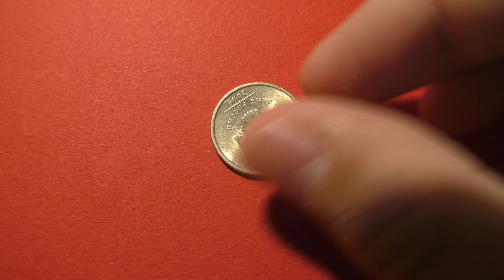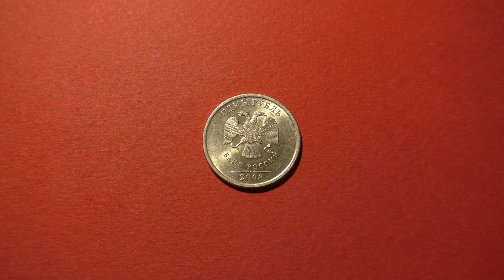Coin 1 ruble. Russia. 2008